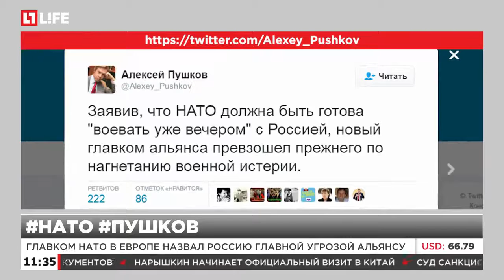Пушков: Новый главком НАТО превзошёл прежнего по нагнетанию военной истерии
Глава комитета Госдумы по международным делам критически отозвался о призывах нового главнокомандующего ОВС НАТО в Европе Кёртиса Скапаротти противостоять угрозам "возрождающейся России".